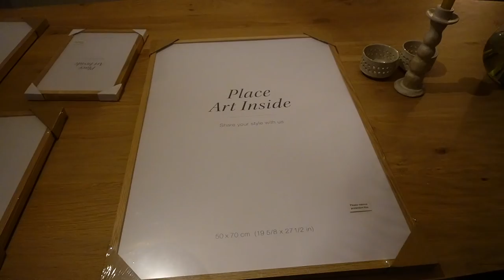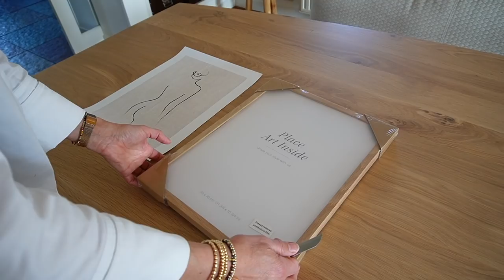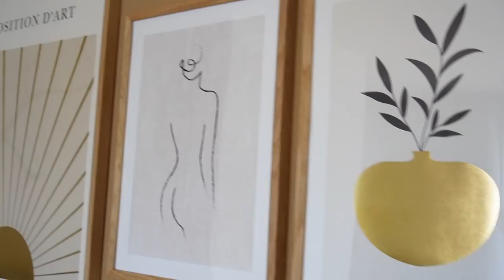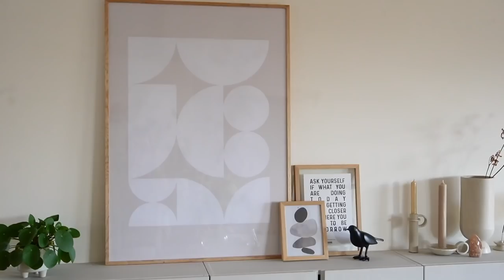Prive Sauna🌹🧖‍♀️ Terrassen & Sporten (Balance is key😛) | Sara Verwoerd #117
Stronger
SARAV20 voor 20% korting!
De code is de aankomende 2 weken geldig, dus wees er op tijd bij en shop je favorieten 💕

Desenio
(de link past de code automatisch toe)
SARAV10 voor 10% extra korting op alle posters van Desenio tijdens de MIDSEASON SALE. (uitgezonderd gepersonaliseerde posters)
Geldig t/m 7 april 😍

About me ッ
Naam: Sara Verwoerd
Leeftijid: 20
Camera: Canon G7X
Edit: Final Cut Pro X